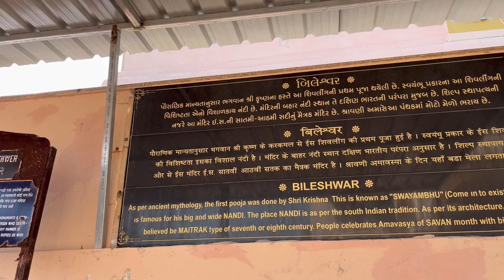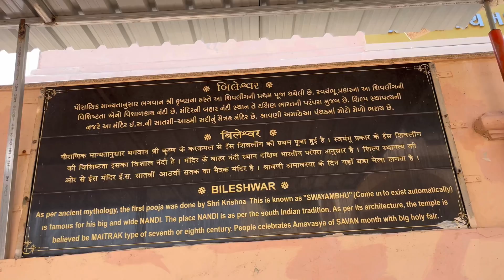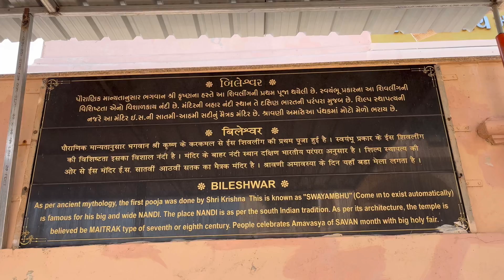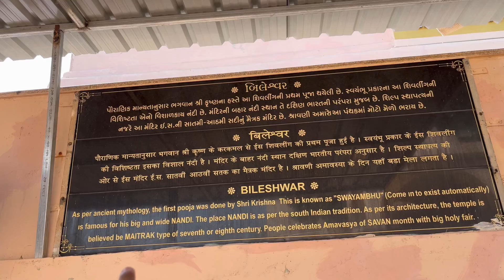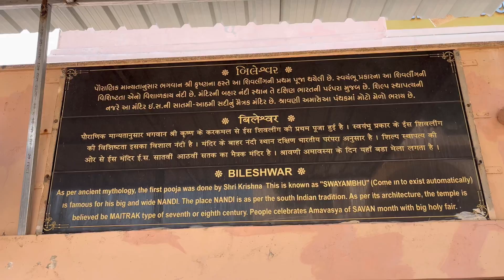जांबुवंत गुफा | श्रीकृष्ण आणि जांबुवंत ह्यांचे युद्ध येथे झाले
Jambuvan cave is ancient place where shri krishna and great jambuvan fought for 28 days straight for syamantak mani,,,,,

Place is situated in small city Ranavav near Porbandar in Gujarat…..